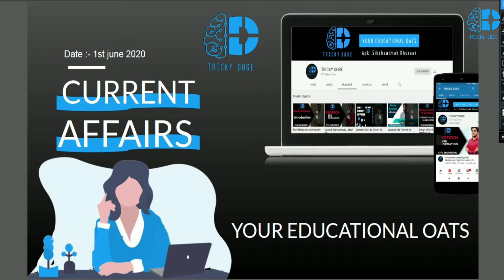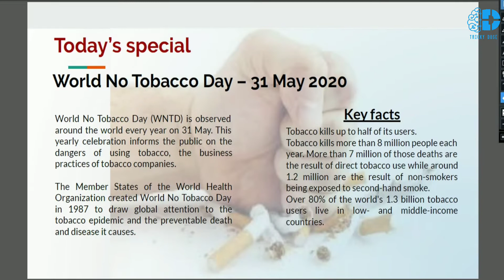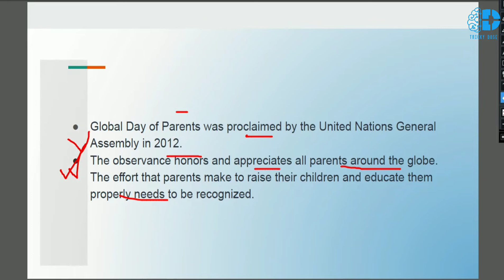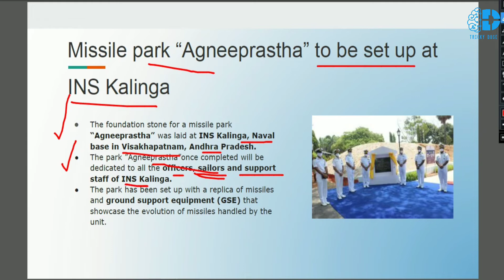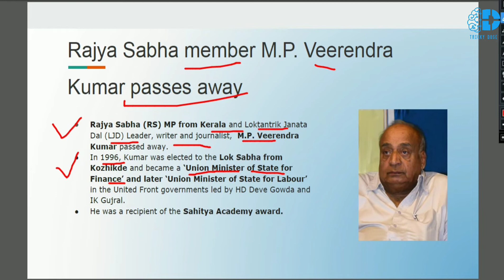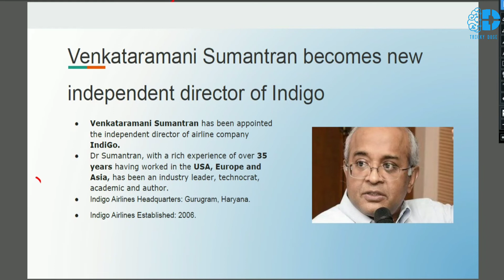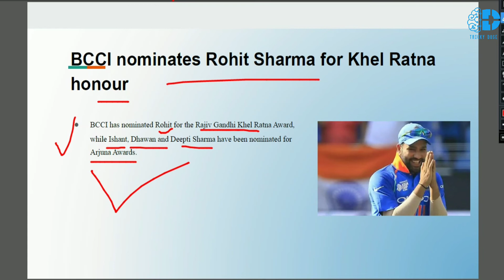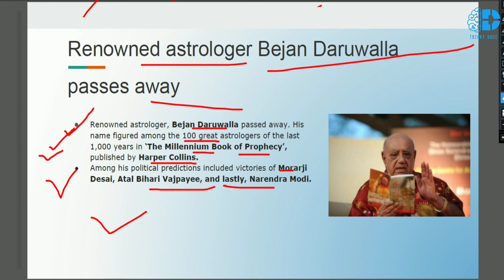Current Affairs || 1st June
Faculty :- Vikram Sir